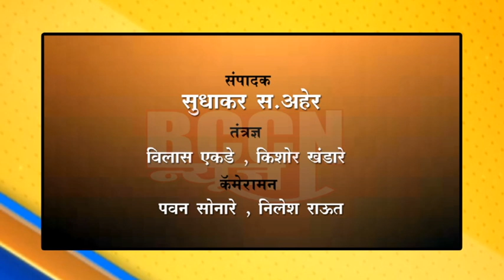बुलडाणा : मुख्यमंत्र्यांचा आ.गायकवाडांना फोन,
कोरोना व शेतक-यांच्या समस्यांबाबत घेतली माहिती